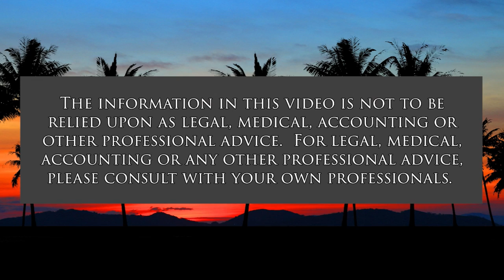Pardons and Impunity- the Fujimori Case (Latin American Directions)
Pardons Cannot be Used to Foster Impunity.  The host for this show is Nicolás Süssmann Herrán.  The guest is Salvador Herencia-Carrasco.

By exploring the Fujimori case in Peru. The episode explores the limits of pardons to those convicted for crimes against humanity and the role of International Human Rights Law.